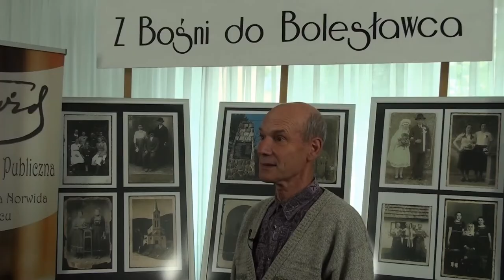Za kulisami spotkań z pasjami 26 czerwca 2014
Z inicjatywy Fundacji Orange w Miejskiej Bibliotece Publicznej w Bolesławcu odbyło się wydarzenie z cyklu "Spotkania z pasjami". Bohaterką spotkania była nasza wieloletnia czytelniczka, bardziej znana jako podróżniczka. W spotkaniu publiczność stanowili seniorzy, którzy w bibliotece znaleźli miejsce na pielęgnowanie swoich pasji z użyciem technik internetowych. Dla wszystkich było niezwykle ciekawym przeżyciem zobaczenie, zza kulis, jak wygląda praca w studiu telewizyjnym.